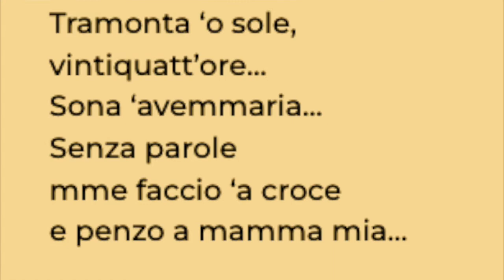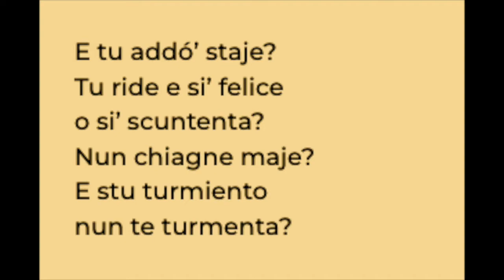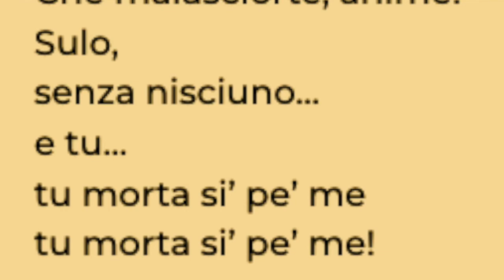"Senza nisciuno" Tenore Alfredo Vernetti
"Senza nisciuno" canzone napoletana del 1915, musicata da Ernesto De Curtis su versi di Antonio Barbieri ed interpretata dal tenore Alfredo Vernetti di cui si riporta una breve biografia:

Alfredo Vernetti, tenore (Napoli 14 agosto 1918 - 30 luglio 1993).
Inizia lo studio del canto a 17 anni con il maestro Michelangelo De Biasi, amico e compagno di Enrico Caruso. Esordì a Torino al Teatro Carignano e dopo un tirocinio in teatri quali: Sociale di Rovigo, Lirico di Milano, Alfieri di Asti, vari teatri dell'Algeria e Marocco, Grande di Brescia, Petruzzelli di Bari, Carlo Felice di Genova, Comunale di Bologna, Reggio di Parma, Massimo di Palermo, Verdi di Trieste, Grand Theatre di Ginevra, Opera di Nizza, Regio di Torino, Opera di Algeri e vari teatri di Danimarca e Olanda, approda al Teatro San Carlo di Napoli, dove svolge la sua maggiore attività sempre con unanimi consensi di critica e pubblico.
Intensa l'attività svolta presso la Rai, con le orchestre di Milano, Torino, in opere, concerti e selezioni d'opera : Gloria di Cilea, Anna Karenina di Robbiani, Rosa di Sion di Quintieri, Cristoforo Colombo di Franchetti, Petite Messe Solemnelle di Rossini, Passione di Cristo di Perosi, Lucia di Lammermoor, Concerti Martini e Rossi diretti da: Bellezza, Rescigno, Baroni, Petralia, Patanè, Rossi, Scaglia, Vernizzi, Perlea, Simonetto, Fighera. Da ricordare la Boheme del 1949, trasmessa dalla Rai per la Commemorazione di Puccini, con la Tebaldi e diretta da Antonio Guarneri. Incise anche per la casa discografica Cetra, brani d'opera, romanze, e canzoni napoletane.